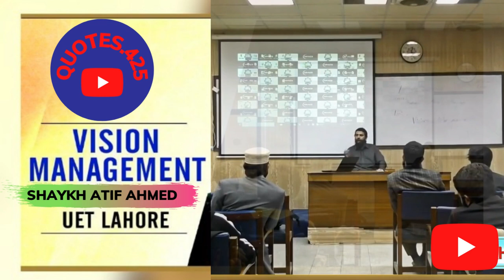Articles on Vision Management | Shaykh Atif Ahmed's Motivational Speech.QUOTES.425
Wow, thank Allah.
We are given an idealistic and realistic Islamic and inspirational taleemat example that we can see with our eyes and hear with our ears...